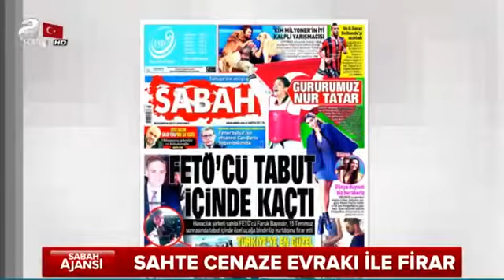Darbe girişiminden sonra tabut içine saklanıp özel uçakla yurt dışına kaçan, FETÖ'nün karakutusu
Darbe girişiminden sonra tabut içine saklanıp özel uçakla yurt dışına kaçan, FETÖ'nün karakutusu İbrahim Faruk Bayındır'ın, şirketine gizli firar bölmesi yaptırdığı ortaya çıktı.